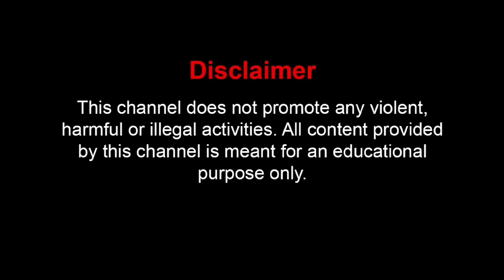কালীপুজোর রান্নাবান্না সঙ্গে অনেক আনন্দ | Surajit From India | Ep84